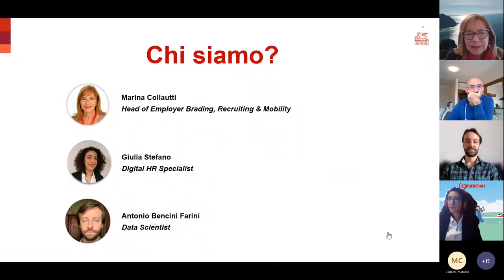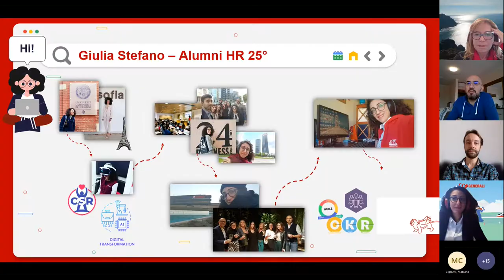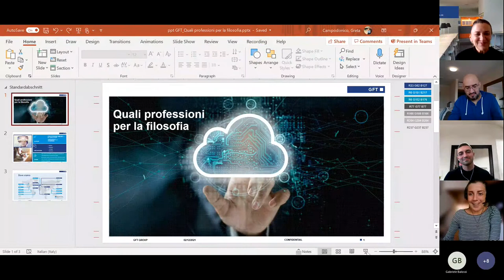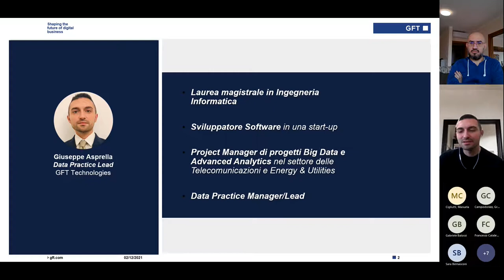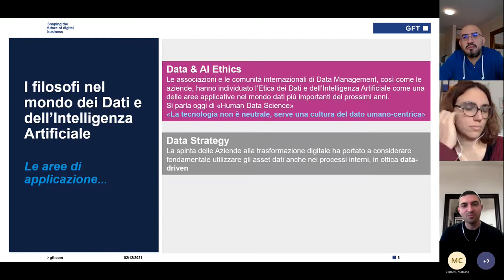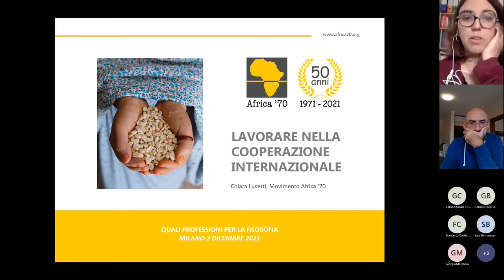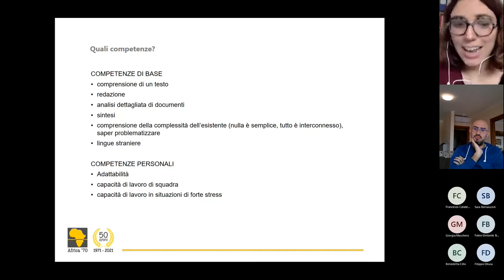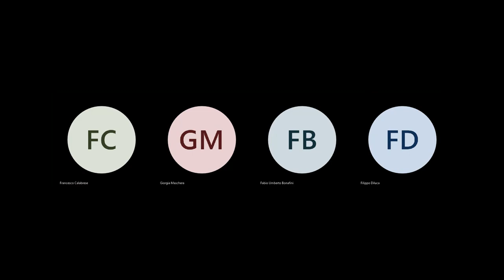Secondo incontro. Quali professioni per la filosofia 2021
Gli incontri di "Quali professioni per la filosofia" sono organizzati dal Dipartimento di Filosofia "Piero Martinetti" per aiutare studenti e studentesse della laurea triennale in Filosofia e della laurea magistrale in Scienze filosofiche a prepararsi alla ricerca del lavoro e coinvolgono speaker dagli ambiti più vari del mondo extra-accademico.
Secondo incontro
Programma:
10:00 Cristina Palomba (Ponte alle Grazie)
10:30 Marina Collautti (Generali Italia)
11:00 Manuela Cigliutti (GFT Italia)
11:30 Chiara Lusetti (Movimento Africa ’70)
12:00 Domenico Negrini (Snam)